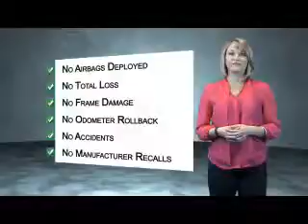2010 Chevrolet Silverado 1500 P0341A - Princeton IN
Year: 2010
Make: Chevrolet
Model: Silverado 1500
Trim: LT
Engine: 5.3 liter 8 Cylindercylinder 4WD
Transmission: Autostick
Color: Dk. Gray
Mileage: 198528
Address:
2843 State Rd 64 West
Princeton, IN 47670
VIN:3GCRKSE3XAG103844